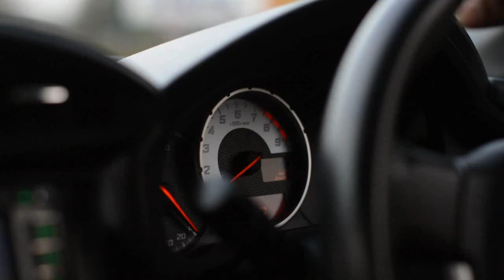Austin's GT86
Austin's RMS SuperCharged GT86